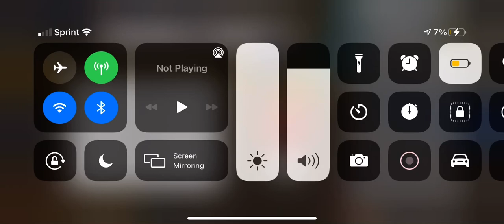I died in my Minecraft hard-core world